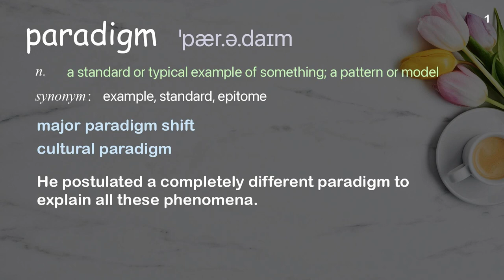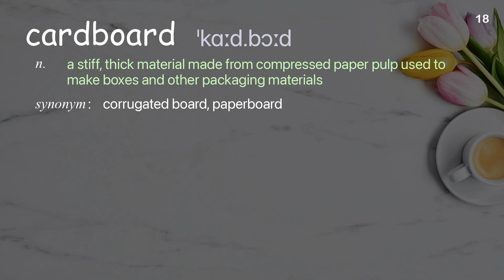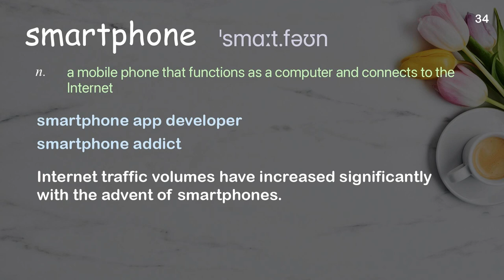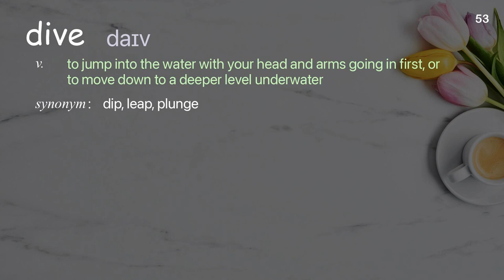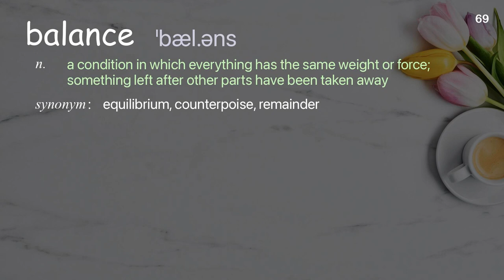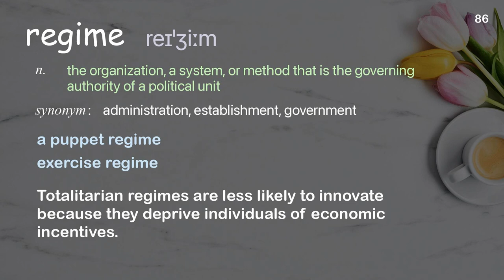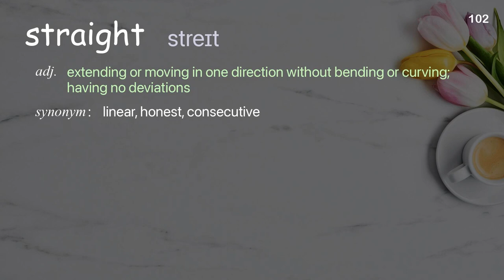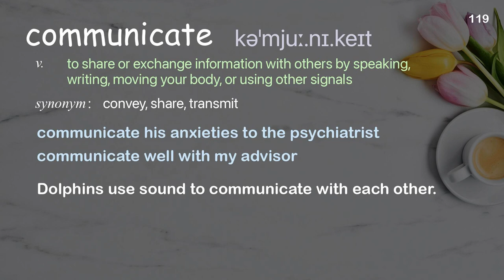119 Academic Words Ref from "How art, technology and design inform creative leaders | TED Talk"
■PLEASE NOTE

■Reference Source
John Maeda: How art, technology and design inform creative leaders | TED Talk